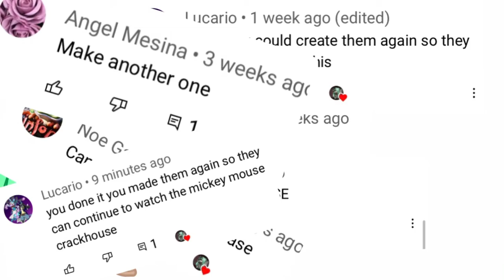Me just getting reminded for part 2 which I don’t know any more Mickey Mouse Crackhouse videos